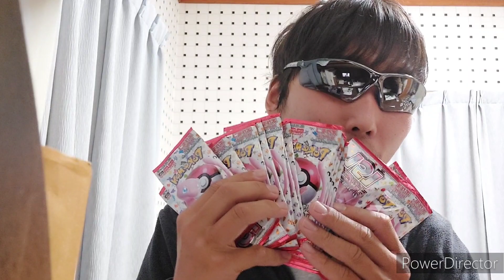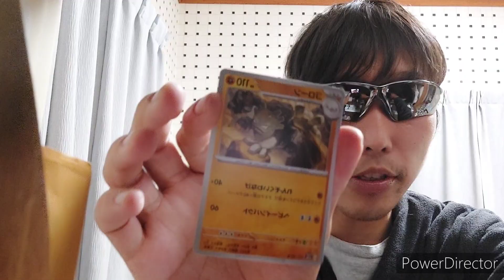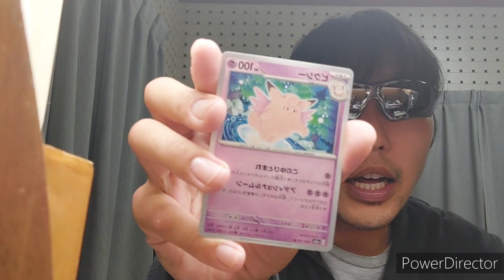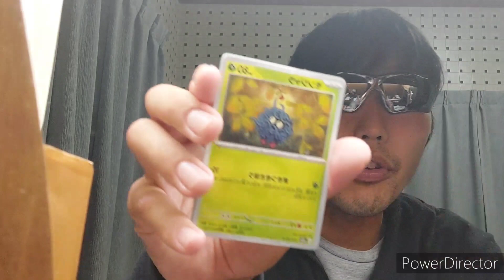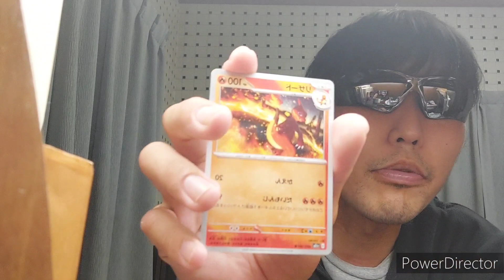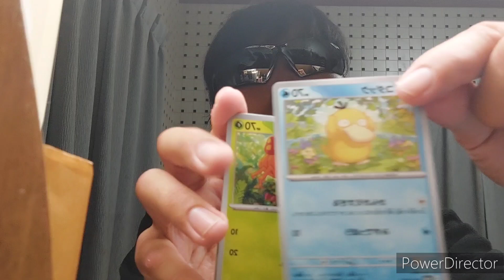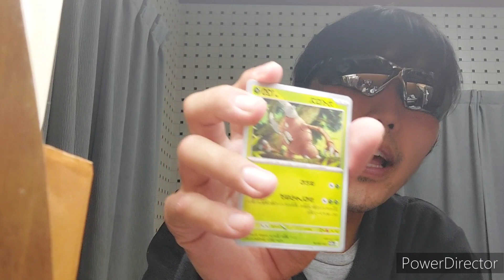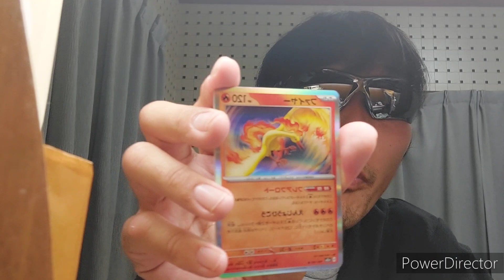【無職開封】なんでだー